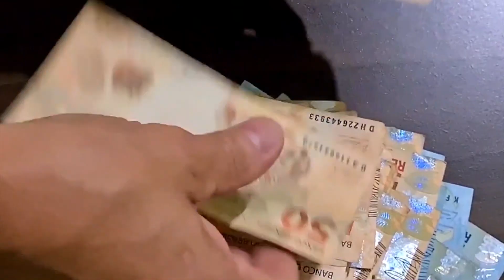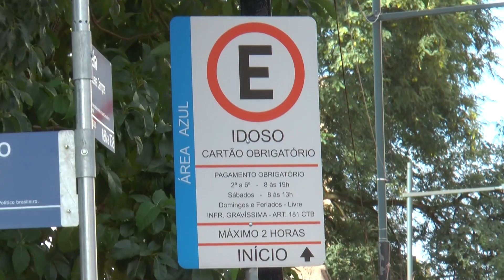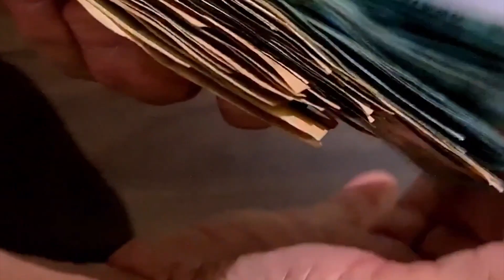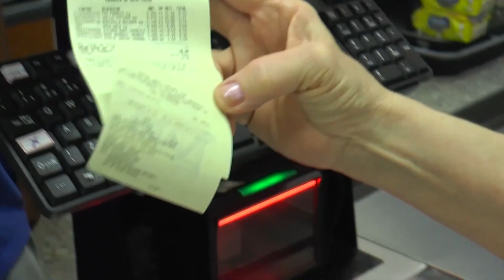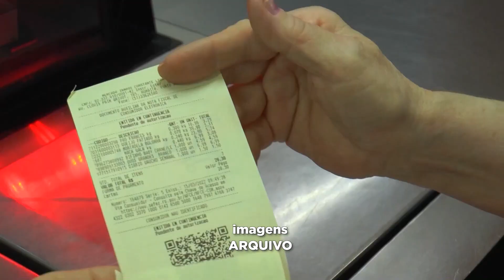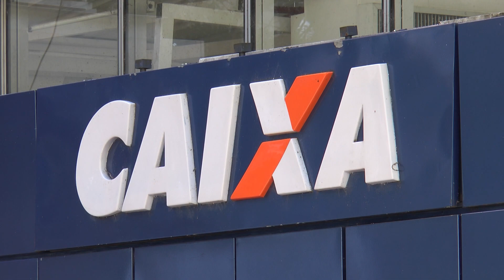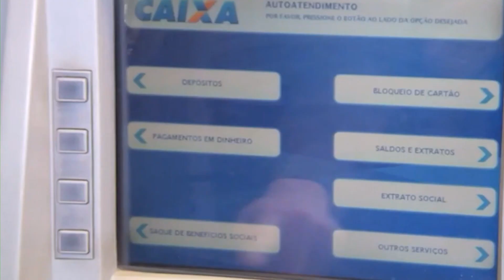ULBRA NOTÍCIAS - 22/01/2024 | Nova Roma do Sul comemora nova ponte no Rio das Antas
Os destaques de hoje no Ulbra Notícias:

00:50 Hospital Nossa Senhora das Graças segue com problemas após temporal
03:18 Aumento de valores da área azul em Porto Alegre
04:02 Moradores de Porto Alegre poderão sacar o FGTS
05:32 Mais de 20 mil residências seguem sem luz no RS
07:31 Ganhadores do nota fiscal gaúcha de outubro tem até 29/01 para resgate
09:10 Divulgado calendário do Abono de 2024
10:31 Recuperação do Instituto de Educação General Flores da Cunha inicia nova fase
12:49 Nova Roma do Sul comemora nova ponte no Rio das Antas